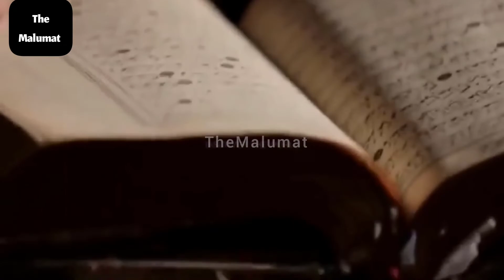Allah hai to nazar kyu nhi aata | अल्लाह किसी को दिखाई क्यों नहीं देता | Allah nazar kyun nhi aata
is video mein main apko btaunga ke allah nazar kyon nhi aata is liye video ko last tak zarur dekhen aur comment kar ke zarur bataye ke kiya aap bhi ye sonchte hain ke allah nazar kyun nhi aata .

(your queries)
allah nazar kyun nhi aata
allah hai ya nhi
allah maujood hai ya nhi
allah kisi ko dikhae kyon nhi deta
allah nazar kyon nhi aata
allah ko kaise dekhein
kya allah ko dekh sakte hain
allah kahan hai
allah kiya karta hai
allah kisi ko nazar kyun nhi aata